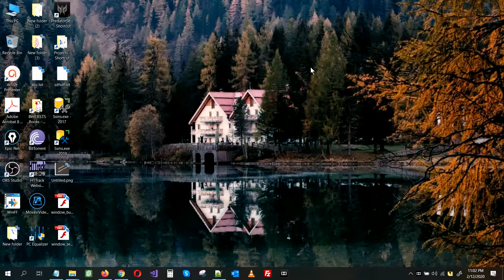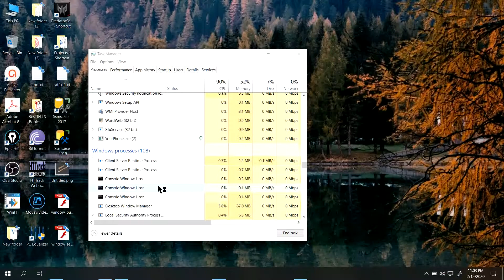windows 10 search bar not working in punjabi